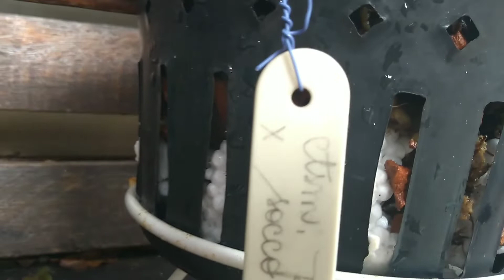CATASETUM COMO CULTIVAR orquídea cultivo # catasetum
Como cultivar Orquídea catasetum, troquinho, bolacha de madeira, vaso plástico.

# catasetum

# cultivo